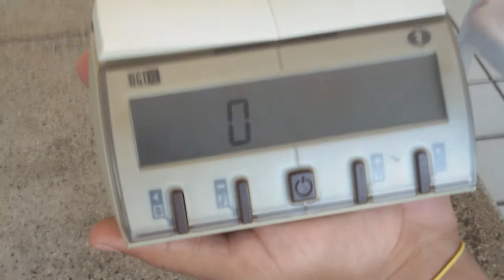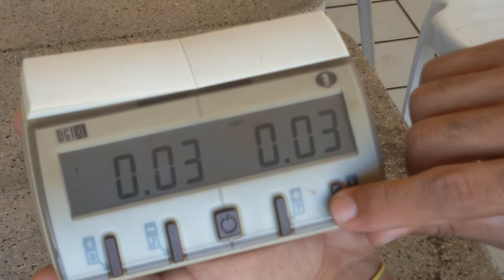♚ Max ensina a configurar o relogio Digital DGT ☆ Clube Teresinense de Xadrez ♘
Vídeos dos eventos no Clube Teresinense de Xadrez

Local: Clube Teresinense de Xadrez - CTX

O Clube Teresinense de Xadrez - CTX fica localizado na
Av. Dom Severino, nº 1480, 3º andar, em Teresina - Piauí - Brasil.

Dúvidas ou sugestões passem e-mail ou publiquem no grupo do CTX no Facebook.